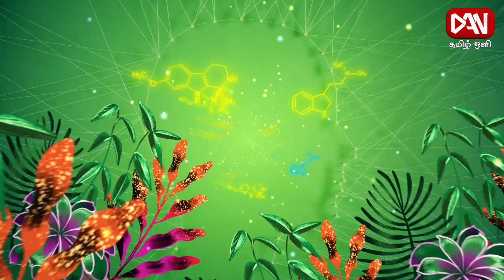உள்ளத்தை உறுதியாக வைத்திருக்க இதை மட்டும் செய்தால் போதுமா!!! உளநலம் | 07.01.2024